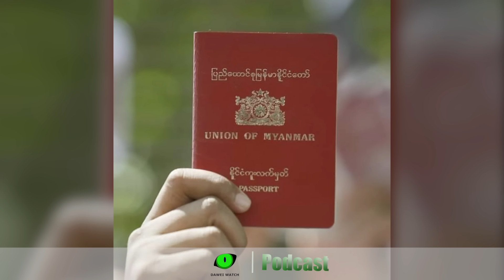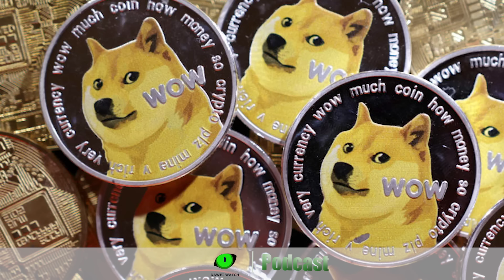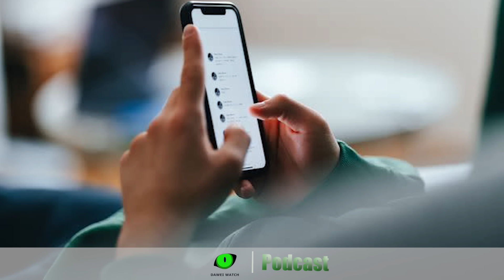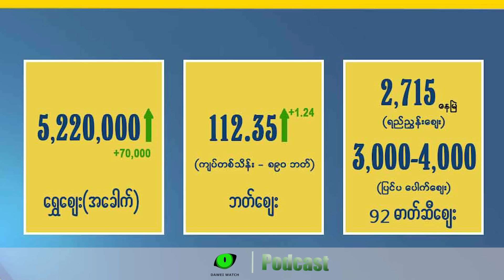မေလ ၂၇ ရက် တနင်္သာရီနေ့စဉ်သတင်း အစီအစဉ်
- နိုင်ငံကူးလက်မှတ်မှာ ထိုင်းရဲ့အဝင်တုံးမရှိရင် သက်တမ်းမတိုးပေးတော့လို့ မြန်မာအလုပ်သမားတွေ အခက်ကြုံနေရ တဲ့ အခြေအနေ

- လောင်းလုံးမှာ ထားဝယ်ခရိုင်သပိတ်ကော်မတီက သစ်ပင် ၂၅၀ဝ စိုက်မယ့်အကြောင်း

- အမှိုက်ကားနဲ့လိုက်လာတဲ့ မြန်မာသုံးဆယ် ကန်ချနဘူရီမှာ အဖမ်းခံရတဲ့သတင်း

- အွန်လိုင်းနာမည်ကြီး ခွေးလေး ကာဘိုဆု သေဆုံးသွားတဲ့အကြောင်း

- ၁၆ နှစ်အောက်ကလေးတွေ စမတ်ဖုန်းသုံးစွဲခွင့်ပိတ်ဖို့ ဗြိတိန်လွှတ်တော်အမတ်တွေ တိုက်တွန်းလိုက်တဲ့အကြောင်း အပါအဝင်

- စံချိန်တင် ထပ်တက်လာတဲ့ ရွှေနဲ့ထိုင်းဘတ်ဈေး အခြေအနေ